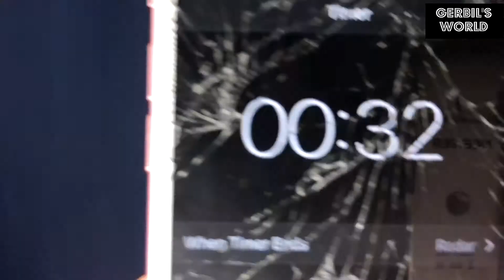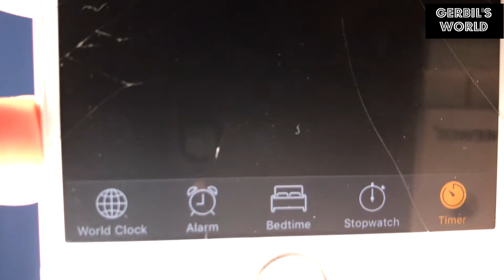J Balvin Inspired Hair Fail! |Gerbils World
Today I let my little sister dye my hair! We tried to go for a J Balvin inspired look but.. well see the video to see the result!!